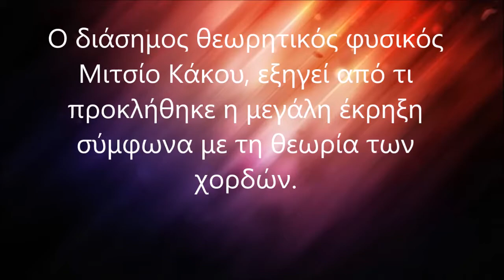Ο ΜΙΤΣΙΟ ΚΑΚΟΥ ΜΙΛΑΕΙ ΤΙ ΠΡΟΚΑΛΕΣΕ ΤΗΝ ΜΕΓΆΛΗ ΕΚΡΗΞΗ(big Bang)